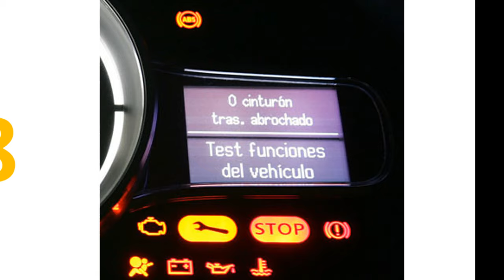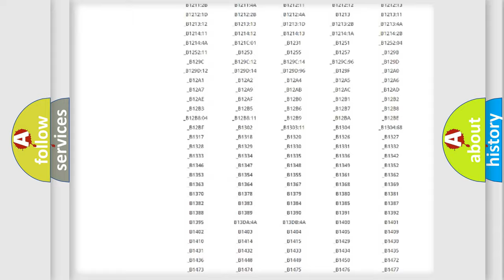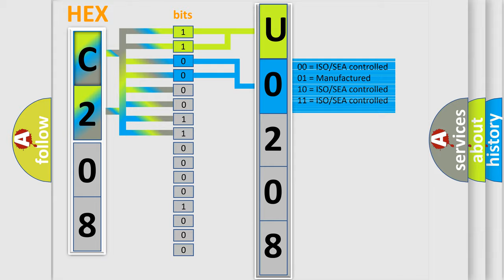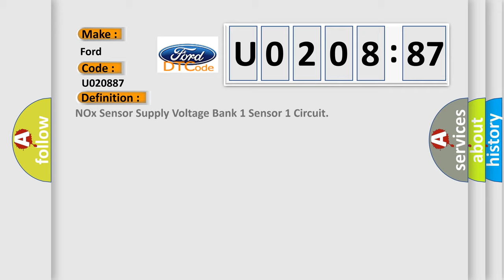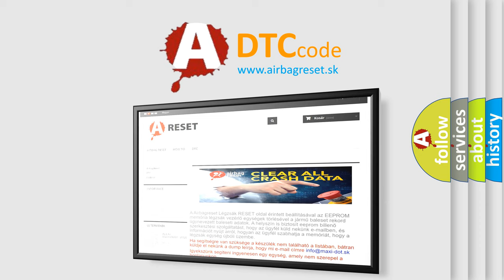DTC Ford U0208-87 Short Explanation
Contents:
0:21 Basic DTC analysis according to OBD2 protocol standard.
1:48 Insight into programming
2:58 A diagnostically understandable description of the Diagnostic Trouble Code
3:05 Basic error definition

Make:
Ford
Code:
U0208 87
Definition:
NOx Sensor Supply Voltage Bank 1 Sensor 1 Circuit
Description:
Dewpoint exceeded
Cause:
Check fuseCheck for short or ground in wiresCheck voltage from oxygen sensorCheck oxygen sensor heater voltage or groundReplace ECM
Failure Type:
Missing Message